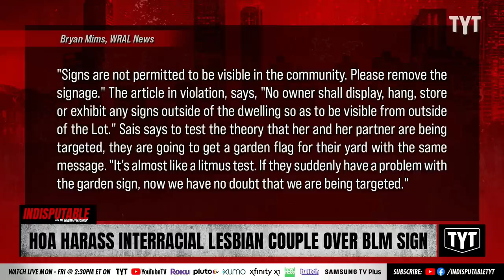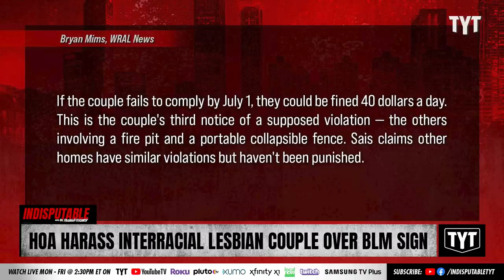HOA Harasses Interracial Lesbian Couple Over BLM Sign INSIDE Their Home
A North Carolina couple has been harassed by an HOA for have a Black Lives Matter sign inside of their window. Dr. Rashad Richey and Dina Sayegh Doll discuss on Indisputable.

"On Wednesday, WRAL reported that a lesbian interracial couple in Raleigh, North Carolina is claiming their homeowner's association is singling them out for discriminatory attacks.

A couple who lives in a Raleigh townhouse said they were told by their neighborhood's homeowner's association to take down a Black Lives Matter sign from inside their window. They believe they are being targeted because they are an interracial, same-sex couple," reported Bryan Mims. "Lindsey Sais said the popular sign, which says, 'In this house, we believe women's rights are human rights, no human is illegal, love is love, kindness is everything,' has been in their window since May of last year, since they moved into Alexander Place. 'We placed it inside the window, not outside. We were trying to follow the rules, and we know where we live and [we're not] trying to get away with anything,' Sais said.""

220623__ID08HOAHarass